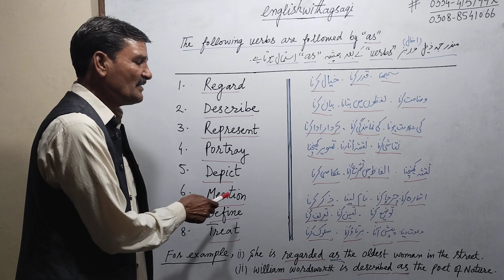Use of "as" after verbs